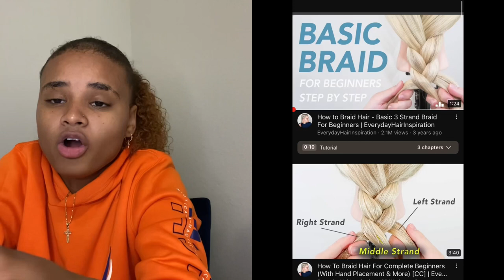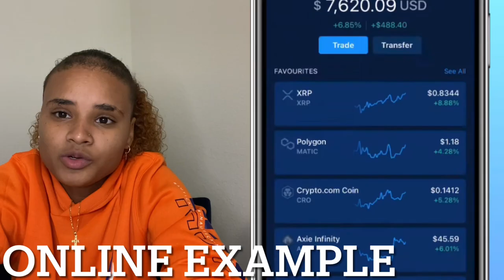How To Get Rich Using your Phone 📱